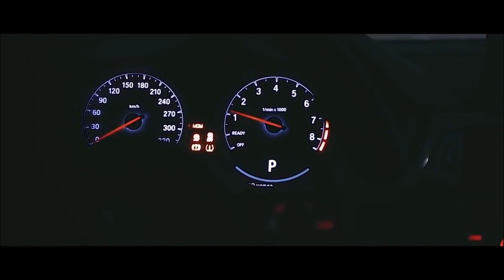Chemist Dmitry Rubenovich This does not happen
СЛЕДУЙТЕ ЗА МЕТКОЙ ГЛУБОКОЙ ЗОНЫ :
►ПРОВЕРЬТЕ МОИ ПЛЕЙЛИСТЫ :
► СЛЕДУЙТЕ ЗА НАМИ :
► Saltic Sound Society :
Deep House, Chill Out, Tropical, Trance, EDM, Deep House Summer, Chill Out Mix, Nu Disco, Electro, Techno, House Mix, Top Songs, Love Songs, Best Songs, Химич Дима